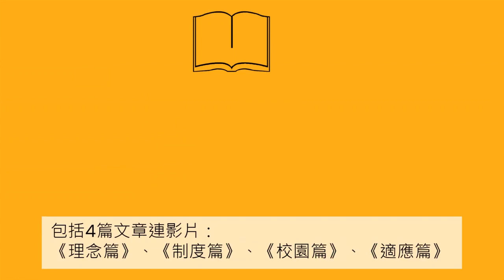適應、融入、承傳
//對於這兩年移居海外的香港家庭來說，適應這回事有點弔詭。連根拔起，在異鄉重新起步，無論在生活起居、語文、社交、情緒以至心態當然面對適應問題。家長也需關注子女在新校園生活、語文和情緒等各方面的適應。

初步適應後，更長遠和值得深思的課題是下一代融入當地社會與承傳自身文化。應否融入？如何融入？如何承傳？承傳什麼？融入和承傳之間有沒有矛盾？//

推薦內容：
參考《在英國上學去》適應篇